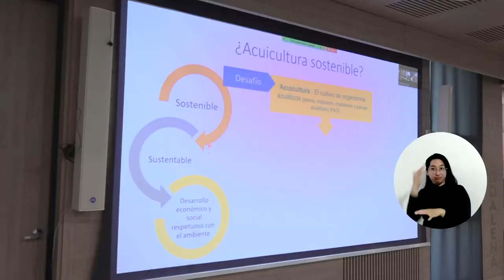Orgullo y conmemoración en UNIMAGDALENA: Programa de Ingeniería Pesquera cumple 50 años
Cinco décadas se completaron en la historia del Programa de Ingeniería Pesquera de la Universidad del Magdalena, tiempo en el que ha alcanzado significativos logros para la comunidad académica, el sector pesquero y acuícola del país y el territorio. Por esto, el Rector Pablo Vera Salazar realizó una conmemoración que, durante cinco días, tuvo diversidad de actividades académicas donde participaron expertos nacionales e internacionales.